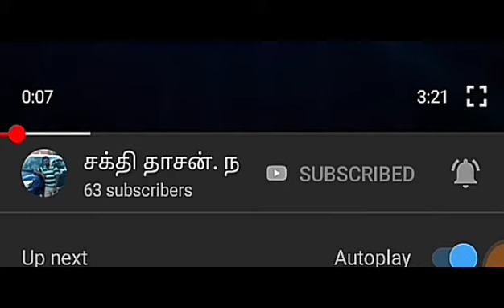உணவு சாப்பிட்டால் சிறை தண்டனையா ..!! / Punishment of food if you eat food ..!!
வணக்கம் நண்பா
 வாழ்க வளமுடன்
 இன்னிக்கு நாம இந்த வீடியோவில் என்ன பாக்க போறோம் அப்படினா உணவு சாப்பிட்டால் சிறை தண்டனையா அப்படின்னு பாக்க போறோம். வீடியோவை skip பன்னமா பாருங்க. அப்போ தான் புரியும்.